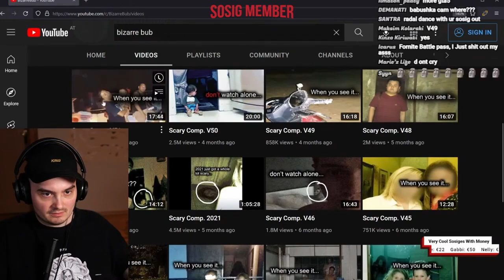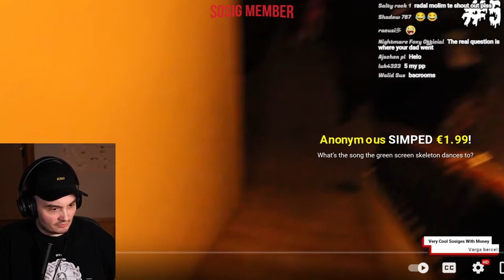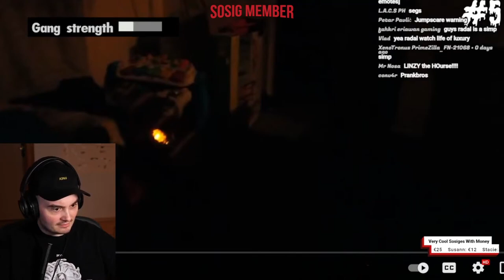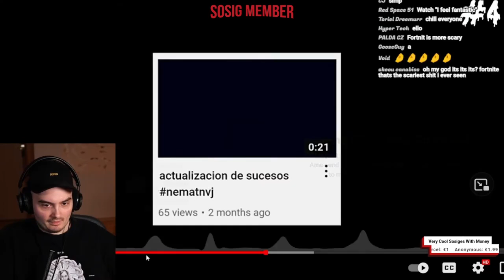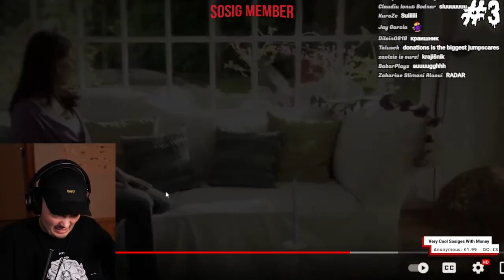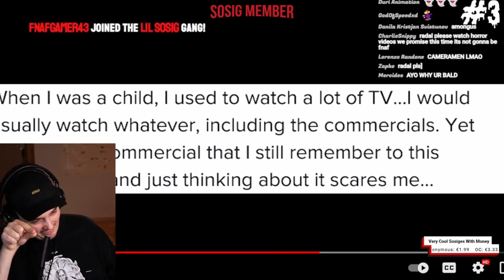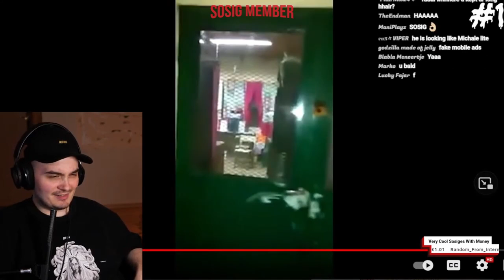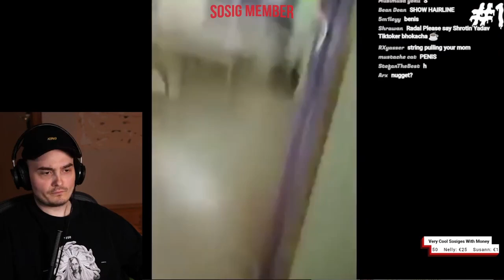RADAL REACTS TO SCARY COMP V51 (BizarreBub)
radal memes,
radal scary videos,
radal autotune,
radal asmr,
radal clips,
radal cringe horror,
radal channel,
radal creepy,
radal discord,
radal dancing,
radal fortnite,
radal fnaf,
radal highlights,
radal hair,
radal in gta sa,
radal gta,
radal babushka,
radal memes,
radal scary videos,
radal autotune,
radal anime,
radal alexa,
radal asmr,
a radical in the family,
a radical awakening dr shefali,
a radical awakening,
a radical experiment in empathy,
a radical awakening dr shefali audiobook,
a radical plan to end plastic waste,
a radical guide,
a radical awakening audiobook,
randal b,
radal chinese gta,
radal clips,
radal channel,
radal call me kevin,
radal chinese,
radal creepy,
radal discord,
radal dancing,
radal editing,
radal exposed,
radar echo,
radal effects,
radal earthquake,
rafal e girl,
radal fall guys,
radal fortnite,
radal flyingkitty,
radal fart,
radal fnaf,
radal fake gta,
radal gambling,
radal highlights,
radal hair,
real housewives of potomac,
radal horse,
radal india,
radal i wish to die,
radal interesting,
radal insert,
radal intro,
radal jameskii,
radal jumpscare,
radal joystick,
radal kermit,
raad al kurdi,
radal kurti tilawat,
rad al kurdi quran tilawat,
ras al khaimah,
flyingkitty radal,
radal live,
radal laughing,
radical laugh,
radal minecraft,
radal mobile,
radal mod,
radal muslim,
radal m,
radal needs your help,
badal nikki,
radal naruto,
radal new video,
radal outro,
radel ortiz,
radal omegle,
radel ortiz thanksgiving,
radal pubg,
radal ps5,
radal plays scary games,
radal pewdiepie,
nadal parents,
radal play button,
radal qna,
radal questions,
radal radio,
radal red dead redemption 2,
radal reaction,
radal reacts,
radal randomizer,
wasp radial r-4360,
radal san andreas,
radal stream,
radal scary,
radal sosig,
radal sound effects,
randal song,
radal scary stream,
radal twitch,
radal theme,
radal tiktok,
radar tutorial,
radal u speak english,
radal vr,
radal vods,
radal video,
radical voice changer,
radal watdefok,
radal wtf,
radial engineering x-amp,
pneu radial x diagonal,